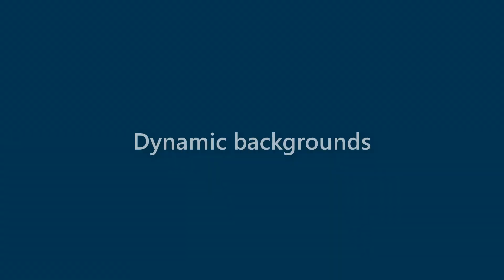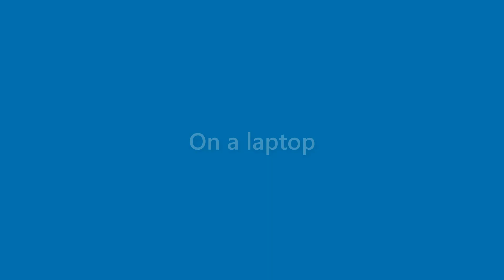Presley Gutierrez - appearance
Name Look - Presley Gutierrez - appearance. In this video we present "Presley Gutierrez" name look and feel in various scenarios.
This video will cover:
How does "Presley Gutierrez" look as a personal letterhead?
How does "Presley Gutierrez" look on a business card?
How does "Presley Gutierrez" look on a computer/laptop screen?
How does "Presley Gutierrez" look with different background colors?
How does "Presley Gutierrez" look with various fonts?